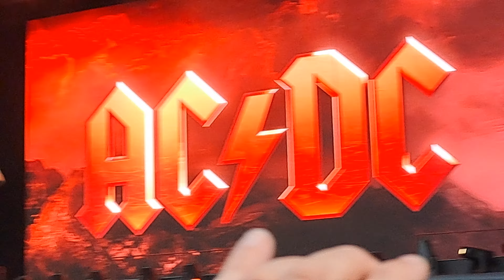AC/DC Live Paris - Hells Bells - 13/08/2024 - Power Up Tour - 4K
@acdc Le concert de AC/DC à Paris, chanson Hells Bells, avec la cloche, en live à l'Hippodrome ParisLongchamp le 13 Août 2024 lors de leur tournée européenne Power Up Tour, qualité de la vidéo en 4K